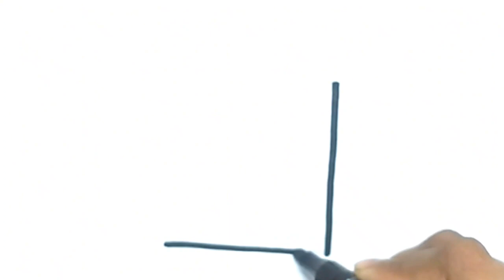How to Draw a Cute Tote Bag Easy Drawing and Coloring for Kids and Toddlers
Dibujos bonitos.
Dibujos Sencillos,
Dibujos Sencillos,

Desenhar,
Desenhos,
Desenhos básicos,
Como desenhar,
Desenhos Simples,
Como colorir,
Como colorir,
Desenhos bonitos.
Desenhos fáceis,
Desenhos Simples,
Desenhos infantis,

Dessiner,
Dessins,
Dessins de base,
Comment dessiner,
Dessins simples,
Comment colorier,
Comment colorier,
Dessins mignons.
Dessins faciles,
Dessins simples,
Dessins d'enfants,

Disegnare,
Disegni,
Disegni di base,
Come disegnare,
Disegni Semplici,
Come colorare,
Come colorare,
Disegni carini.
Disegni facili,
Disegni Semplici,

चित्र,
आसान चित्र
सरल चित्र,
ड्राइंग क्लास,
रेखा चित्र,
कलर कैसे करे,
प्यारा चित्र।
आसान चित्र,
सरल चित्र,

LEMON COLORING
Toddlers Art Hub
abcd learn tv
Sandy the Sticker
Arts studio icon
Simple Color
Target Interesting Study
It's Easy to draw
Arts studio icon
Easy Drawing By Nita.
magic finger
#LEMON COLORING
Toddlers Art Hub
abcd learn tv
Sandy the Sticker
Arts studio icon
Simple Color
Target Interesting Study
Arts studio icon
magic finger
Learn&Art with Ruhu
Magic Fingers Art
ChuChuTV Learning with Surprise Eggs
Dibujar y Colorear
Cute Cute Study
MP7 KIDS
ARTSHALA Original
Learn with Maks
DinoKids Shapes and Colors
Ti Vi Ko
pondu new kids channel
Riya Study Classes
Sandy the Sticker
Easy Drawing Hub
Real Magic Star
snap Art